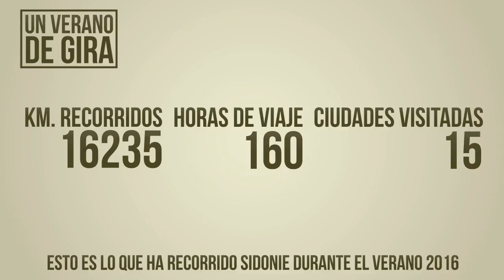¿Cuántos kilómetros recorre un grupo cuando va de gira?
Furgoneta y muchos kilómetros. Así es el verano de las bandas españolas que van de gira por el territorio nacional. Docenas de 'bolos' y miles de kilómetros.